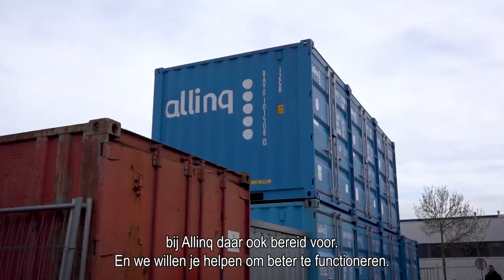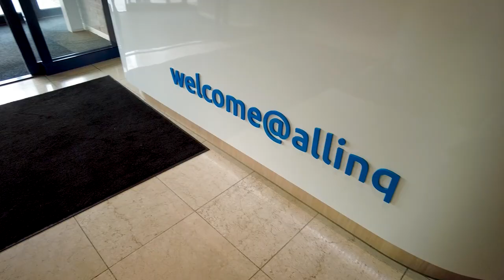werken als logistiek medewerker bij allinq via randstad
Onderwerpen in deze video:
0:13 - wat maakt het werken bij Allinq zo leuk?
0:25 - de werksfeer
0:33 - wat maakt het werken bij Allinq zo leuk? (Mohammed)
0:44 - tips voor nieuwe collega's
0:54 - zou je anderen aanraden bij Allinq te komen werken?
1:03 - voordelen van het werken via Ranstad
1:28 - hoe belangrijk is ontwikkeling?
1:40 - het sollicitatieproces.

*werken bij allinq*
Stefan & Mohammed vertellen hoe zij hun baan bij Allinq ervaren en nemen je graag mee in het proces. Hierdoor proef jij alvast hoe de sfeer is en zie je meteen of dit bedrijf bij jou past. Heb je toch nog een vraag? Dan helpt de contactpersoon onder de vacature je graag verder. Solliciteren doe je niet alleen, wij staan voor je klaar!

Dit zijn de andere redenen waarom jij bij Allinq wilt solliciteren:
- je krijgt een erg goed bruto salaris
- je komt in een leuk team te werken
- je krijgt veel doorgroeimogelijkheden

*waarom werken bij allinq?*
Werken bij Allinq biedt een dynamische en stimulerende werkomgeving met volop kansen voor persoonlijke en professionele ontwikkeling. De goede arbeidsvoorwaarden, inclusieve cultuur en focus op innovatie maken Allinq een aantrekkelijke werkgever voor veel professionals. Kortom, een boeiende en veelzijdige baan!